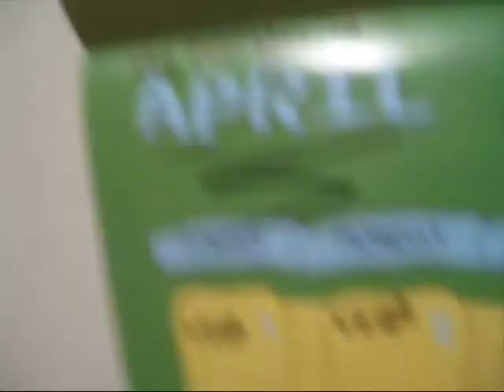How to Video